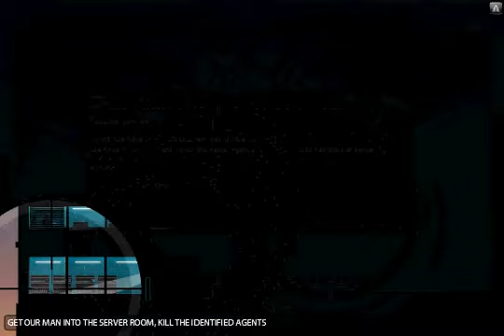Let's Play Sniper Year 2! Part2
I don't care what you say, dead rows of pixels are a handicap. I should be allowed to park where ever I want.